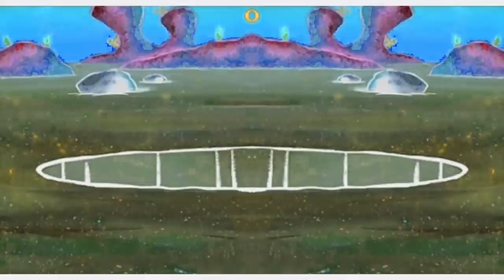Patrick Yells Finland Effects (Sponsored by Preview 2 Effects) (FIXED)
Fixed For TheCoolMan78 Because His G Major 4 Was Slightly Off
And He Made The RBG to BGR Effects And G Major Wrong